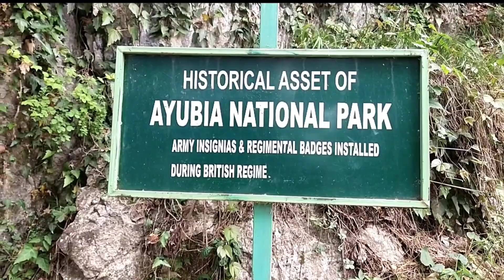Murree. Ayubia.Nathia Gali.Zulfhi Abshaar vlog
Murree Vlog